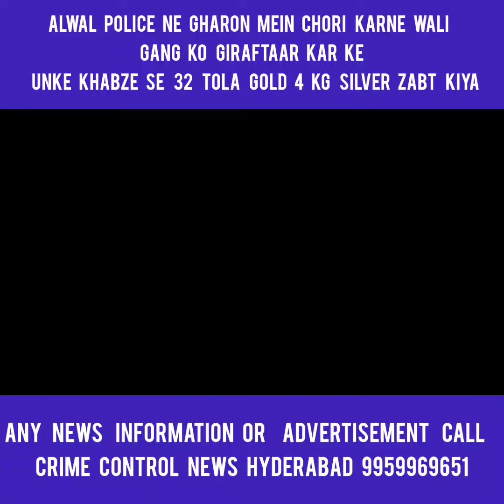Alwal Police Ne Gharon Mein Chori Karne Wale Gang Ko Giraftaar Kiya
Alwal Police Ne Gharon Mein Chori Karne Wale Gang Ko Giraftaar Kar Ke Unke Khabze Se 32 Tola Gold 4 Kg Silver Zapt Kar Liya